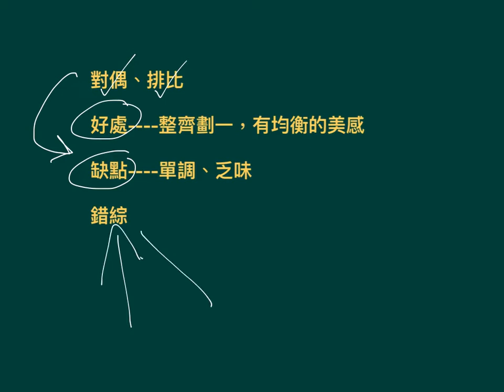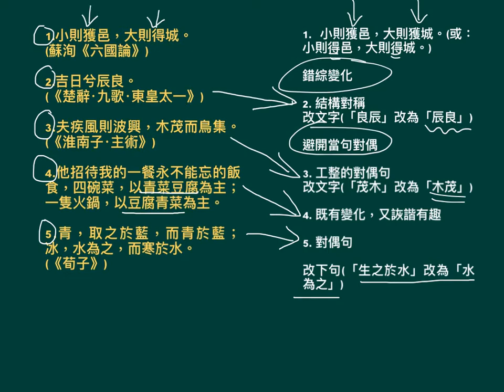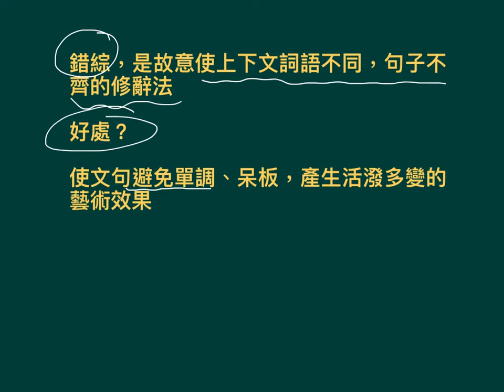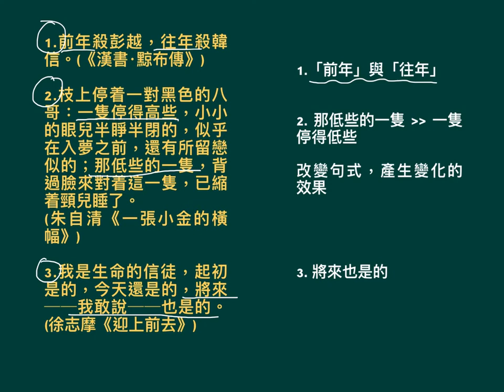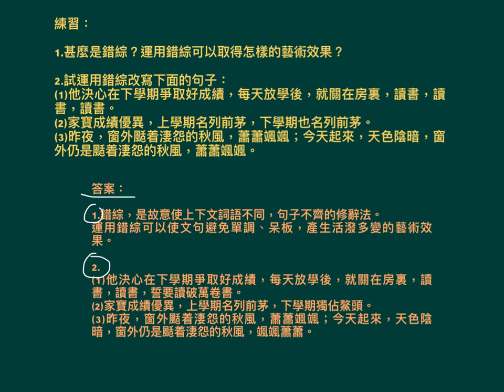中六中文_下學期_修辭_錯綜